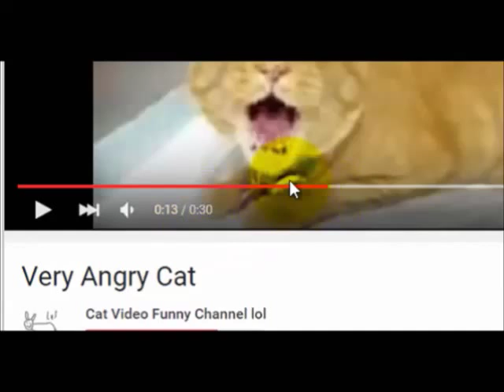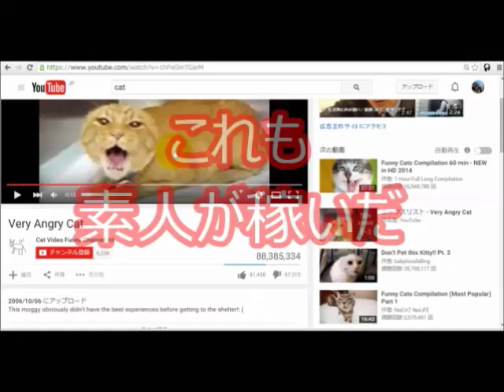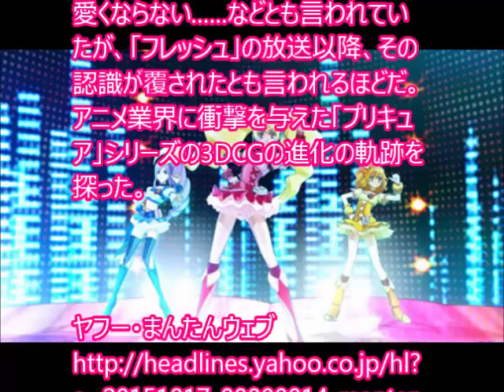‹プリキュア›3DCGでアニメ業界に衝撃 進化の軌跡を探る TC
引用元
‹プリキュア›3DCGでアニメ業界に衝撃　進化の軌跡を探る

「蒼き鋼のアルペジオ －アルス・ノヴァ－」「シドニアの騎士」など、日本でもフル3DCGのテレビアニメがこの1、2年で急増しているが、3DCGアニメのルーツと言われる作品がある。女児向けアニメ「プリキュア」シリーズ（ABC・テレビ朝日系）だ。同シリーズは伝統的なセルアニメのイメージが強く、3DCGのイメージはあまりないかもしれないが、2009～10年放送の「フレッシュプリキュア！」からエンディング（ED）に3DCGのダンスシーンを流すことが定番となっている。3DCGの女の子は可愛くならない……などとも言われていたが、「フレッシュ」の放送以降、その認識が覆されたとも言われるほどだ。アニメ業界に衝撃を与えた「プリキュア」シリーズの3DCGの進化の軌跡を探った。

2015/10/01 に公開
フレッシュプリキュア Fresh Pretty Cure

10月31日公開『映画Ｇｏ！プリンセスプリキュア Ｇｏ！Ｇｏ！！豪華３本立て！！！』予告（テレビスポット）

映画, Ｇｏ！プリンセスプリキュア, 映画Ｇｏ！プリンセスプリキュア Ｇｏ！Ｇｏ！！, 映画Ｇｏ！プリンセスプリキュア Ｇｏ！Ｇｏ！！豪華３本立て！！！, Go! Princess PreCure,
JbCtoLGpiCAPJ85VcmmumQ,UCJbCtoLGpiCAPJ85VcmmumQ